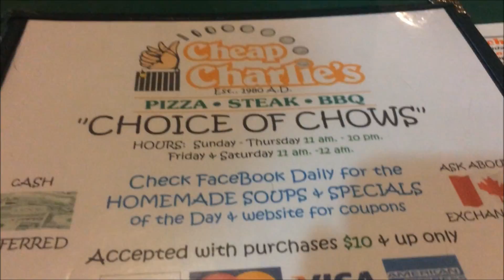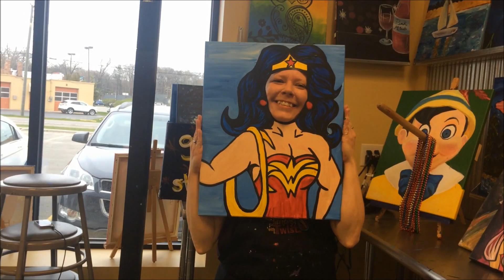Bachelorette Bash- WeekendVlog 45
Click over and see Blog Posts related to my videos and bonus content

XOXO Courtney